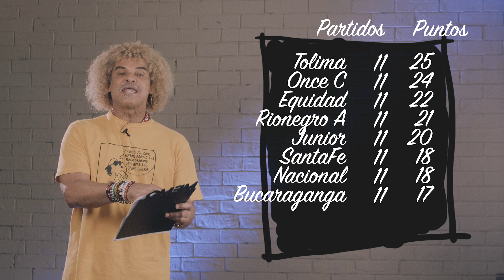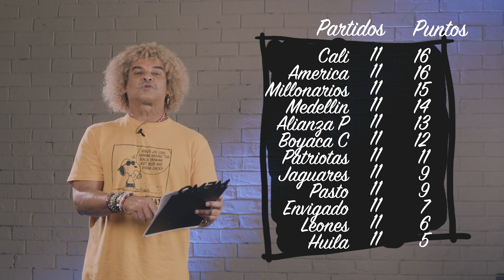El resumen del Pibe - fecha 11 del fútbol colombiano s2 2018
Idea original: Carlos el 'Pibe' Valderrama